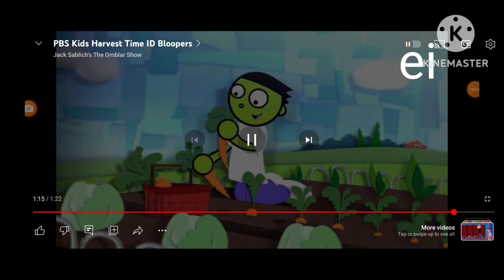April 28, 2023